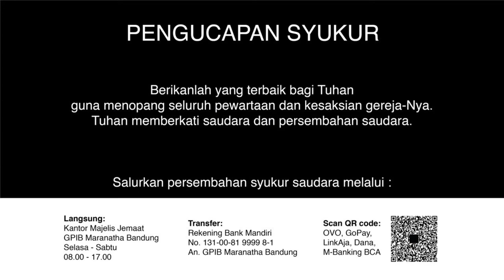Ibadah Pelkat PKP 4 Desember 2020 - GPIB Maranatha Bandung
PF : Pdt. Chelsi S. Wenno
Lit. : Ibu Meity Sudira
PM : Bpk. Julianus Salim
PP : Sdr. Jerry Suparlan